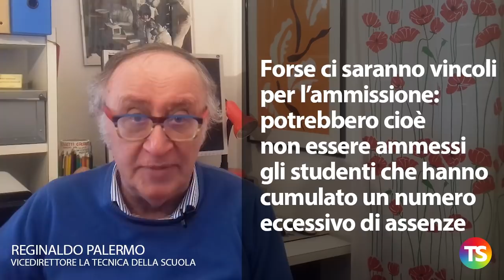Esami di Stato e valutazione: ordinanze in arrivo, slitta "documento 15 maggio"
– L’ordinanza sugli esami di Stato è in arrivo ma nella giornata del 6 maggio si sono già avute anticipazioni importanti
– Il Capo Dipartimento Max Bruschi ha confermato la data di avvio degli esami (17 giugno) e modalità della prova orale
– I crediti precedenti varranno 60 punti, mentre al colloquio potrà essere assegnato fino ad un massimo di 40 punti
– C’è una novità importante: il “documento del 15 maggio” potrà essere definito e approvato anche più avanti, ma entro il giorno 30
– La Ministra ha risposto alla Camera ad una interrogazione sull’esame di Stato e ha ribadito che l’esame si farà in presenza con le dovute garanzie
– L'esame prevede la discussione di un elaborato sulle discipline di indirizzo
e la discussione di un testo su lingua e letteratura italiana
– Saranno accertate anche le conoscenze relative a Cittadinanza e Costituzione
– Lucia Azzolina non ha escluso che in caso di necessità le prove possano svolgersi in modalità telematica
– Restano da chiarire alcuni particolari tra cui le modalità di partecipazione all’esame dei candidati privatisti
– Forse ci saranno vincoli per l’ammissione: potrebbero cioè non essere ammessi gli studenti che hanno cumulato un numero eccessivo di assenze
– Si attendono anche altri due provvedimenti, su esame di Stato del primo ciclo e su valutazione conclusiva per tutte le classi intermedie.